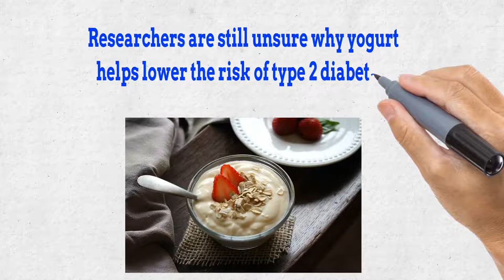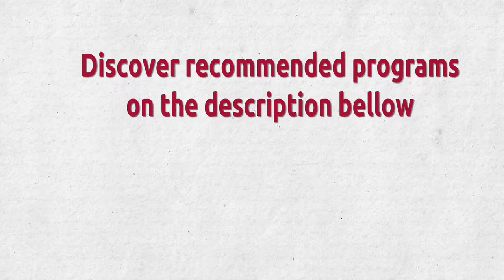Reverses Type 2 Diabetes - . ✅ Benefits of Yogurt On Curing Type 2 Diabetes Permanently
✔ Benefits of yogurt on curing Type 2Diabetes Permanently

♥  Eating plain yogurt daily may reduce the risk of type 2 diabetes.
Yogurt may be the only dairy product that lowers the risk of developing the condition. They also noted that other dairy products do not seem to increase a person's risk.

♥  Researchers are still unsure why yogurt helps lower the risk of type 2 diabetes.

♥  However, plain yogurt is generally a low-GI food. Most unsweetened yogurts have a GI score of 50 or less.

♥  It is best to avoid sweetened or flavored yogurts, which often contain too much sugar for a person looking to lower their blood sugar levels. Greek-style yogurt can be a healthful alternative.

TopHealthTips, Diabetes, Type2Diabetes, Benefits of Yogurt On Curing Type 2 Diabetes Permanently, What to treat kidney disease, What does kidney disease eat, natural help for diabetes, natural way to control diabetes 2, natural ways to manage diabetes, ways to reduce diabetes naturally, natural ways of curing diabetes, best diet for type 2 diabetes, best diet for type two diabetes, reversing diabetes with food, diet to prevent type 2 diabetes, diet to prevent diabetes naturally.